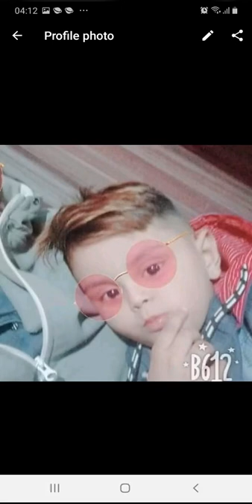December 19, 2021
Ballu Reeman: